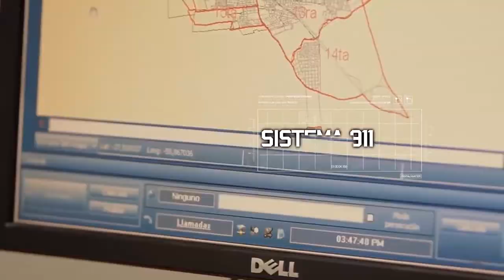Vídeo Institucional de la Policía de Corrientes